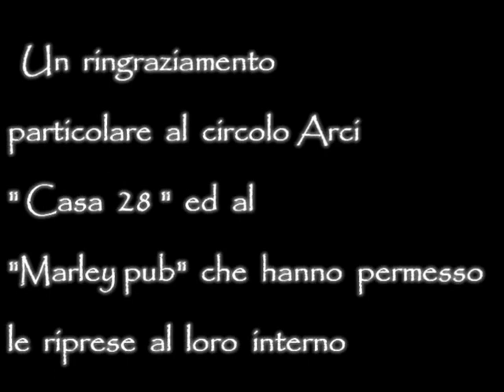Se una notte d'inverno -Reloaded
Il mitico corto che ormai è diventato un cult, girato nel 2006 a Rionero. Regia Antonello Palladino, soggetto e sceneggiatura di Simone Paolino. Silvia Libutti, Tiziana Tomasulo e Mauro Caprioli gli attori. Ha partecipato al Potenza Film Festival 2006. L'audio non è altissimo, per questioni di youtube (con le cuffie si sente meglio)